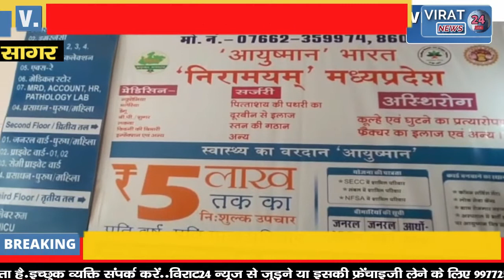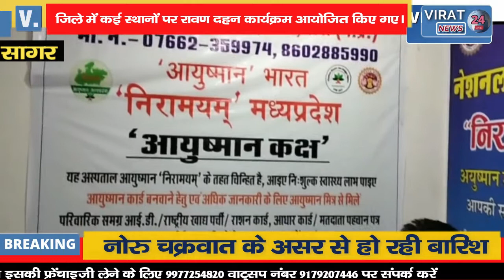देखिए किस तरह श्रीराम के स्वरूप में पहुंचे कलाकार और रावण दहन किया